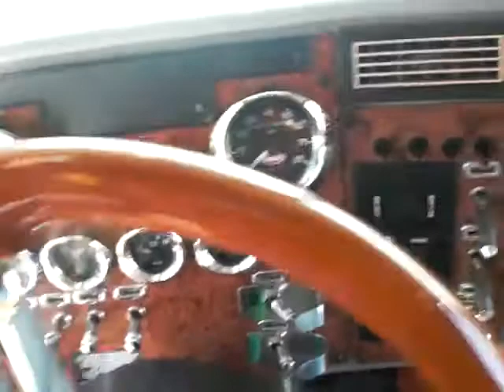Peterbilt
Peterbilt with Schwalbe Interior
This truck has SOLD! For more information on others like it, contact Foust Trailers, Amarillo, Texas 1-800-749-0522 or visit us